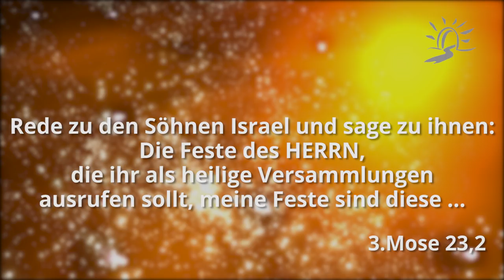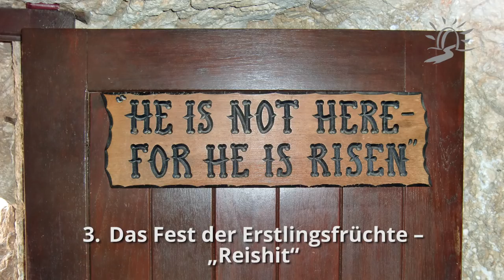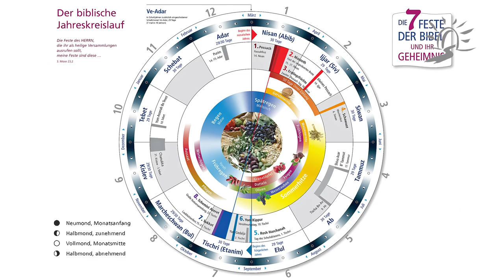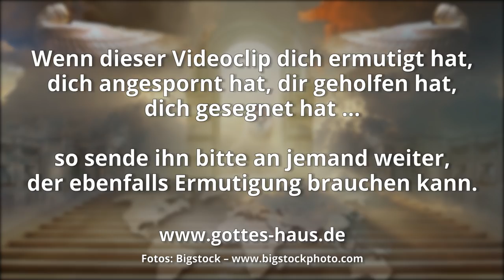Die 7 Feste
Die Bibel berichtet uns von 7 besonderen Festen, die ausdrücklich die „Feste des Herrn“ genannt werden. Es sind Seine Feste, nicht in erster Linie die Feste Israels oder jüdische Feste.

Die Feste wurden von Gott in Ablauf und Zeitpunkt sorgfältig aufeinander abgestimmt und konzipiert. Ihre Termine, ihre Ausprägung, ihre Opfer, ihre Zeremonien, sind kein Zufall. Sie stellen in ihrer Reihenfolge, ihrer Zusammengehörigkeit und ihrer Bedeutung einen Abriss über den gesamten Erlösungsplan Gottes dar. Der biblische Festzyklus ist ein faszinierender, prophetischer Überblick – Gottes Plan der Heilsgeschichte.

Die drei ersten Feste im Frühling weisen prophetisch auf das erste Kommen des Messias hin; die drei letzten Feste im Herbst auf Sein zweites Kommen, Seine Wiederkunft.

• das Passahfest – „Pessach“
• das Fest der ungesäuerten Brote – „Mazzoth“
• das Fest der Erstlingsfrüchte – „Reishit“
• das Wochenfest, Pfingsten – „Schawuot“
• der Tag des Schofarblasens – „Yom Teruah“
• der Versöhnungstag – „Yom Kippur“
• das Laubhüttenfest – „Sukkot“

Rede zu den Söhnen Israel und sage zu ihnen: Die Feste des HERRN, die ihr als heilige Versammlungen ausrufen sollt, meine Feste sind diese …
3.Mose 23,2

Alles was Gott tut, hat eine tiefe Bedeutung, einen übernatürlichen Sinn und Ewigkeitscharakter. Im Hinblick auf die Feste wird in den fünf Büchern Mose deshalb weit über 20-mal die Formulierung „eine ewige Ordnung“ gebraucht:

… eine ewige Ordnung in all euren Wohnsitzen für eure Generationen.
3.Mose 23,21